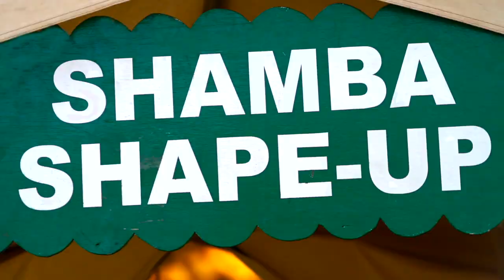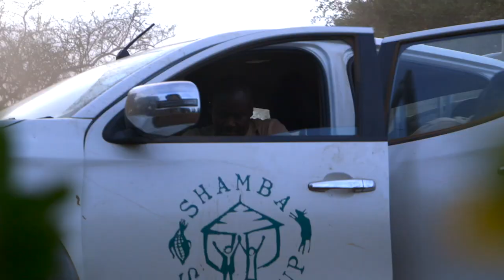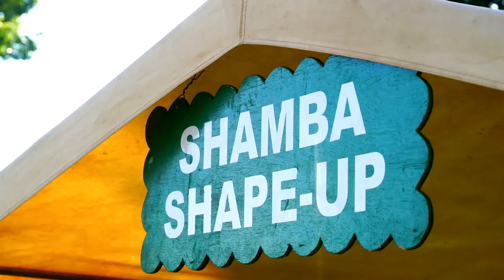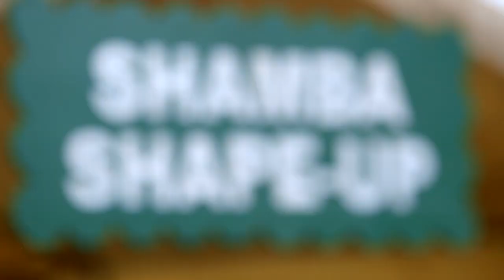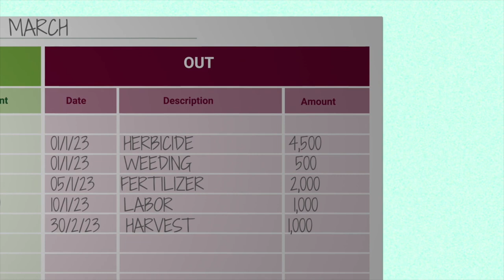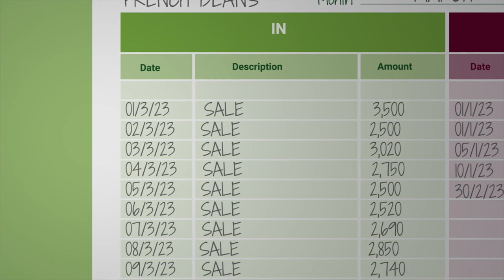Shamba Shape Up Sn 13 - Ep 9: Beef Calf, Silage, Banana and Financial Literacy (English)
This week we are near the Tanzanian border in Taita Taveta, by the beautiful lake Challa and we are visiting the young farmer Jorum Gitonga.

Jorum is 25 years old and just got in to farming as a career. After college he worked in industrial area but decided to look at farming, when with the help of his father, he worked out what his earnings would be compared to his job in Nairobi.

Having worked out that he could make more money farming than working in the factories, he took over his father’s farm.

The farm has bananas, cows, goats, maize and grass fodder.

Let’s go and see how we can assist on these issues:

     1. Rearing calves for beef.
     2. How to make silage.
     3. The proper way of planting bananas.
     4. Turning your farm into a profitable business.